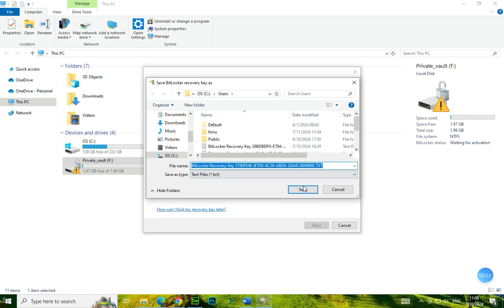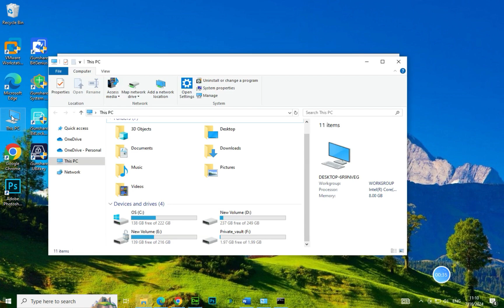Remove BitLocker Yellow Triangle Warning and Padlock on Drive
After the system update from Windows 10 to Windows 11, many people may notice that there is a BitLocker Yellow exclamation and padlock beside the drive. This video introduces how to remove this annoying flag.

Timestamps:
00:06 Solution 1 Enable BitLocker Protection
00:39 Solution 2 Turn off BitLocker Directly